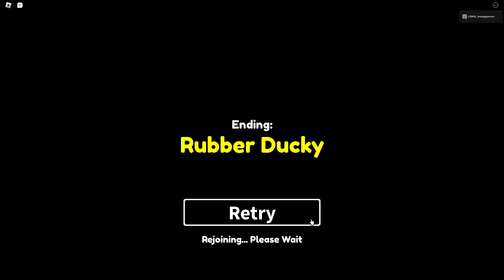How to get rubber ducky ending in easiest game on roblox